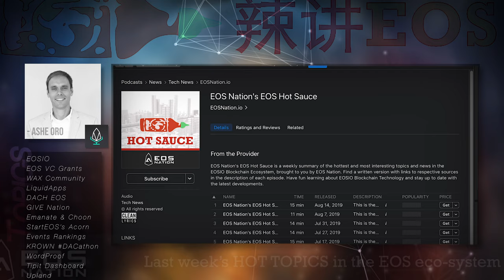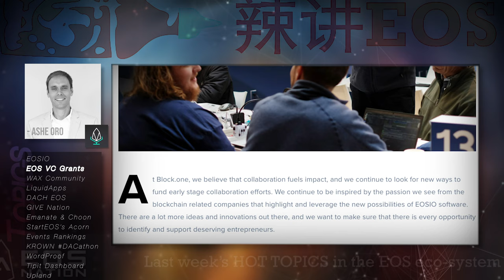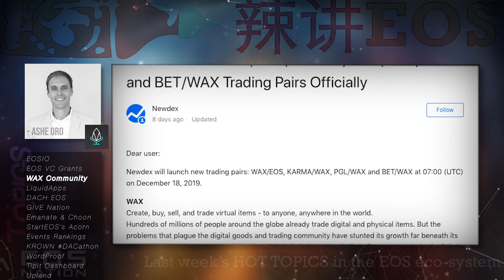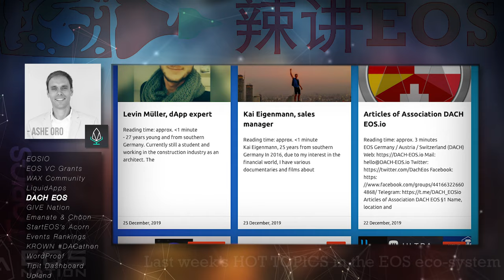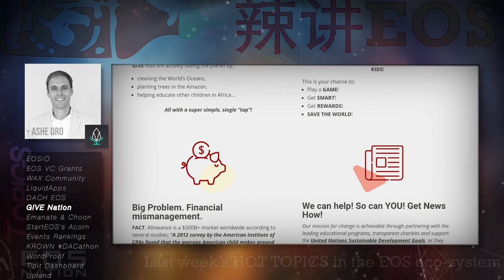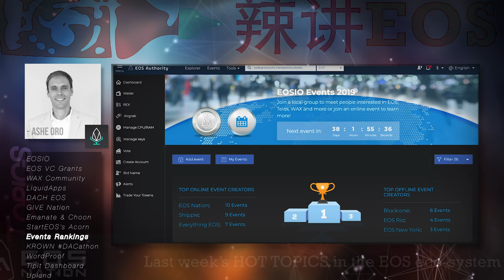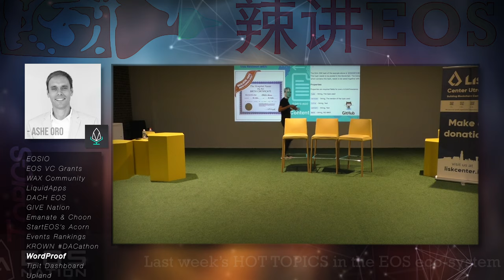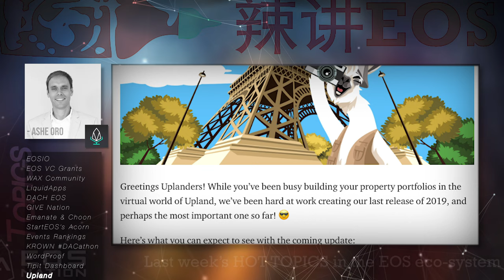EOS Hot Sauce "Holiday Edition" - EOSIO Resource Allocation Proposal, VC Grants, WAX & more!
Thank you watching the EOS Hot Sauce and supporting 🔥EOS Nation🔥.
to StrengthEARN the network! Your stake, your rewards.

🎓 Want to get a better understanding of EOS? Visit eosdocs.io to learn more about app development, managing on-chain resources, Block Producer information and some frequently asked questions.

👨🏻‍🎓 Are you interested in becoming an EOS Nation Ambassador in your community?